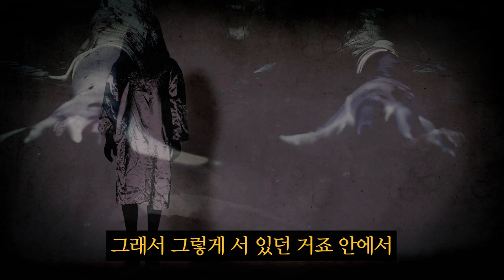119대원인 친구가 구조현장에서 겪은 실화 이해하면 무서운이야기ㅣ뉴헤어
오늘은 무서운 이야기를 준비했습니다👻
갑자기 무슨일이냐구요?
사실 할로윈에 맞춰 올리려고 했는데
다들 너무 바쁘셔서 촬영을 늦게하게 되었어요ㅠㅠ
아주 오랜만에 우리의 로봇닥터가 말을 많이하는 모습을 보실 수 있답니다😘
그의 친구가 겪은 실화는...과연?

💗뉴헤어 닥터들의 더 많은 모습을 보고싶으시다면💗